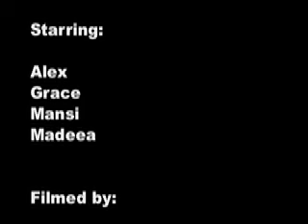Un Voyage Pas Normal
Our French project! :D